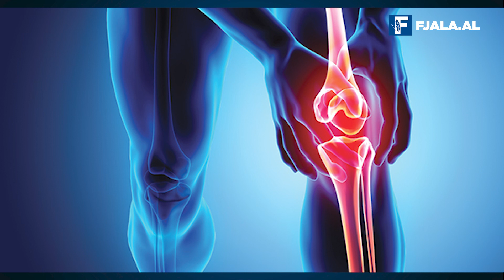Problemet e kockave, trajtimet natyrale dhe ushqimet e duhura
Një nga problemet më të mëdha me kockat është Osteoartriti. Dhimbjet dhe simptomat e saj mund të trajtohen me disa terapi natyrale me bazë bimore.
Përpos këtyre terapive, ekspertët rekomandojnë edhe aktivitetin e rregullt fizik. Disa nga shenjat më të hershme të sëmundjes janë: ngurtësimi i gishtave, dhimbja e kyçeve dhe kërcitja e gjunjëve.